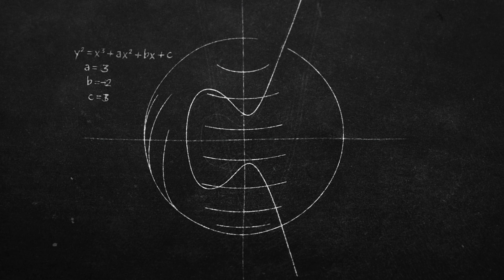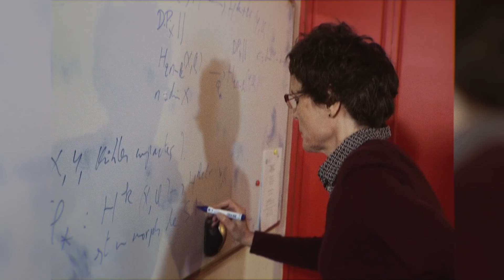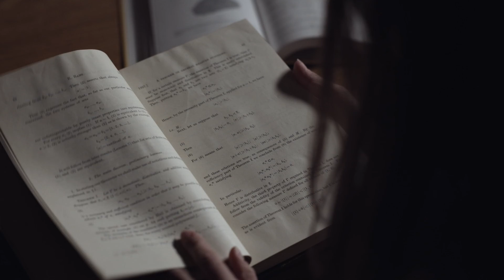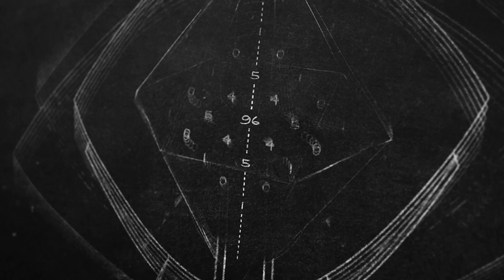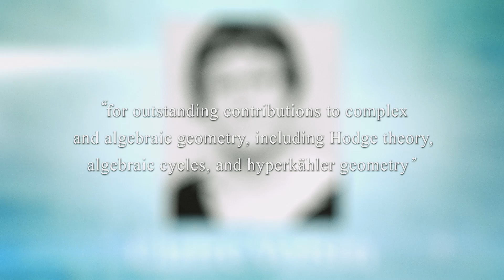The Crafoord Prize in Mathematics 2024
The Crafoord Prize in Mathematics 2024 is awarded to Claire Voisin, Institut de Mathématiques de Jussieu, France “for outstanding contributions to complex and algebraic geometry, including Hodge theory, algebraic cycles, and hyperkähler geometry”.